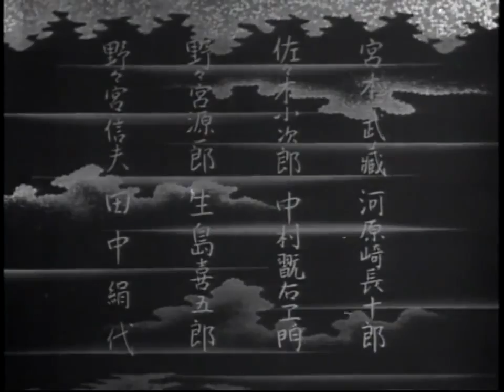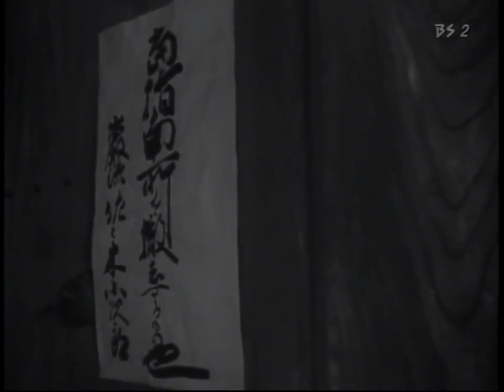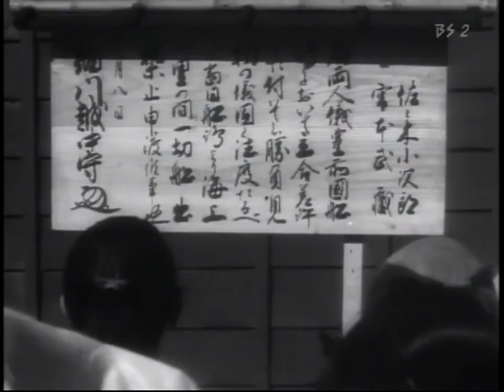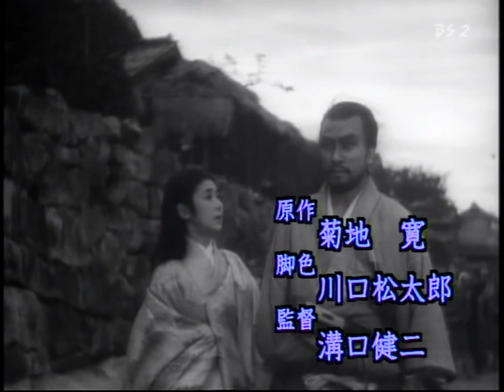Musashi Miyamoto（1944）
【スタッフ＆キャスト】原作：菊池寛　脚本：川口松太郎　監督：溝口健二　撮影：三木滋人　出演：河原崎長十郎／田中絹代／中村翫右衛門